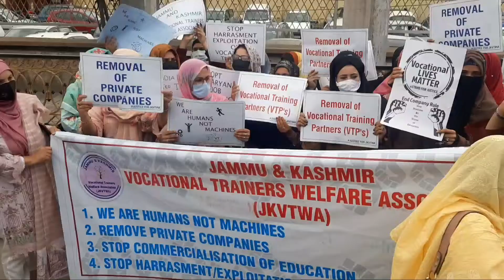Vocational Teachers staged protest outside Secretariat..